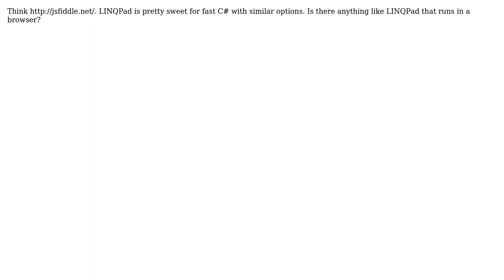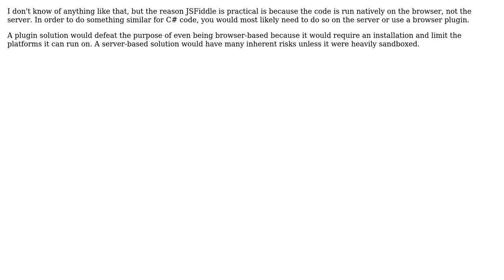Is there any technology similar to LINQPad for compiling C# that runs in a browser?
Software Engineering: Is there any technology similar to LINQPad for compiling C# that runs in a browser?

With thanks & praise to God, and with thanks to the many people who have made this project possible! | Content (except music & images) licensed under CC BY-SA | Music | Images & others | With thanks to user P.Brian.Mackey user Mark Booth user Kyle user Josh user HugoRune and the Stack Exchange Network Trademarks are property of their respective owners. You are responsible for your own actions.